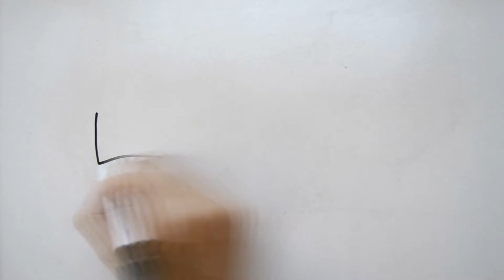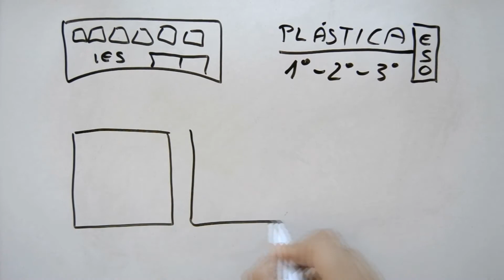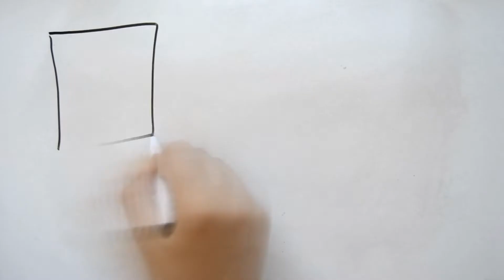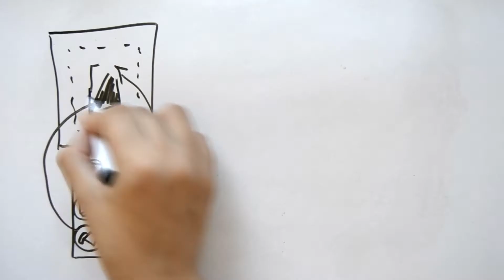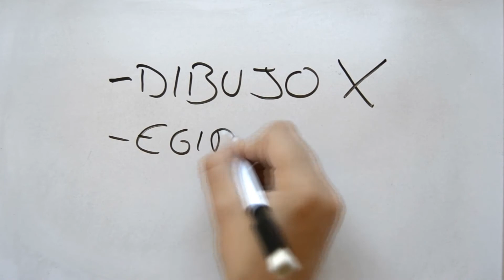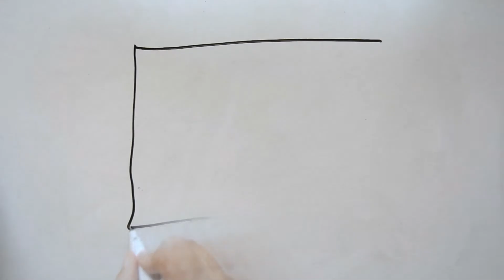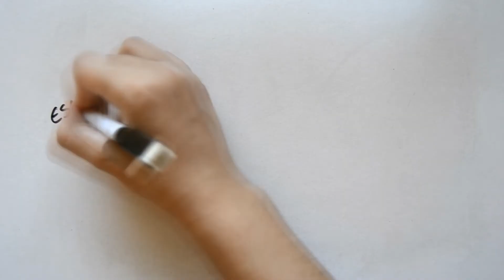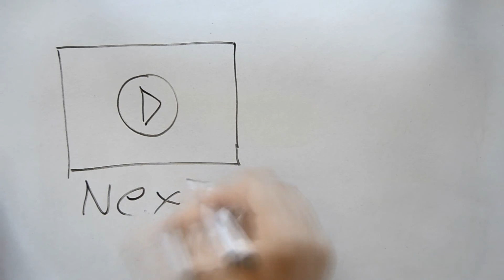MY DRAWING LIFE | ESPECIAL 3.000 SUSCRIPTORES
Este vídeo es para agradeceros que me aguantéis en cada vídeo y por quedaros cuando os gustan :D